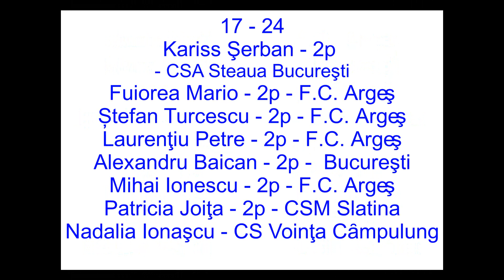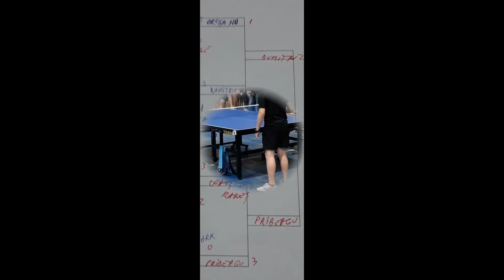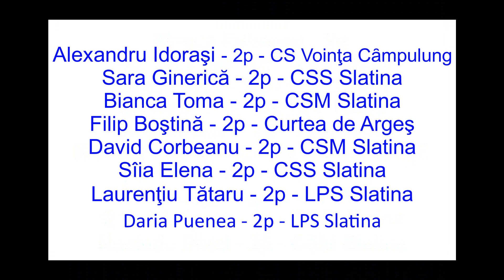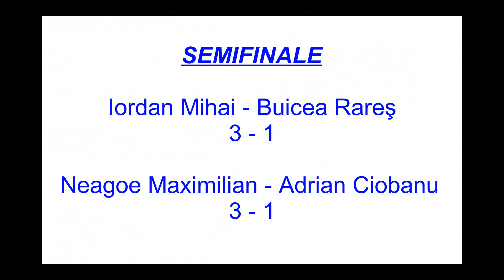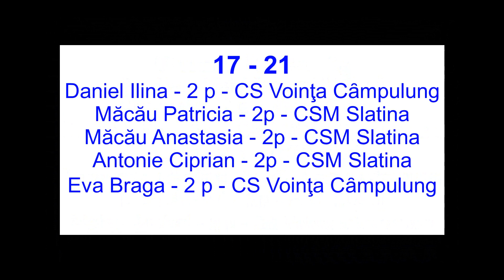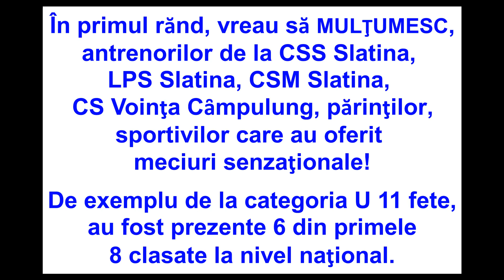TENIS DE MASA 2023 01 21 Cupa Mun Pitesti Ed 4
„CUPA MUNICIPIULUI PITEȘTI”
Ediția a IV- a 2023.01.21